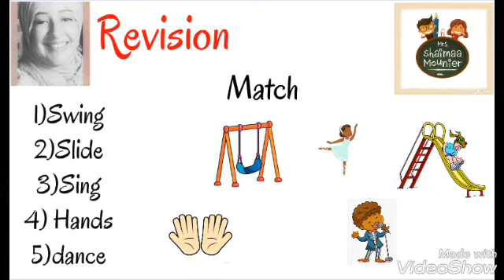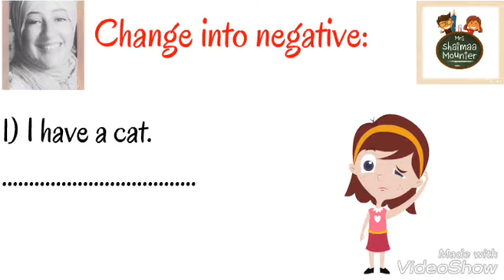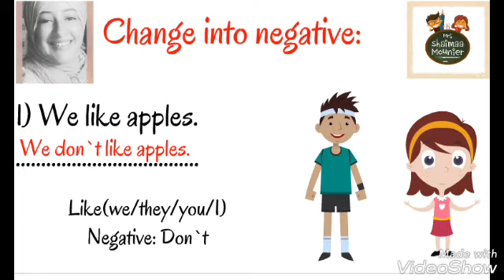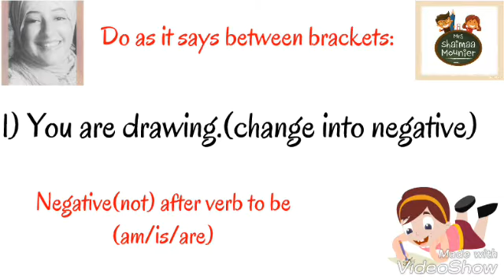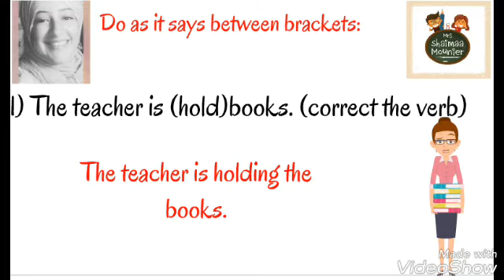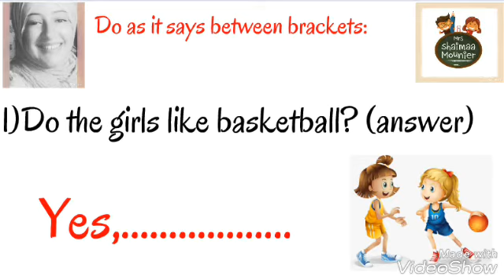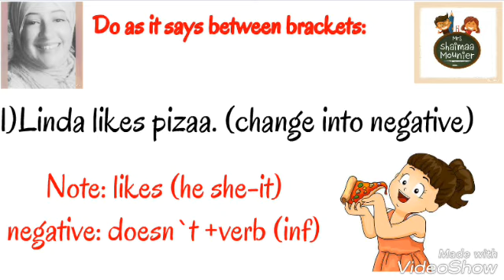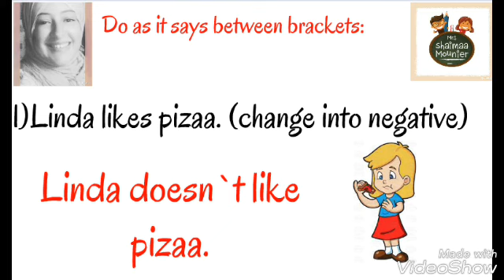English world 2 Final Revision Sheets first term|مراجعه النهائيه لانجلش ورلد 2 ليله الامتحان